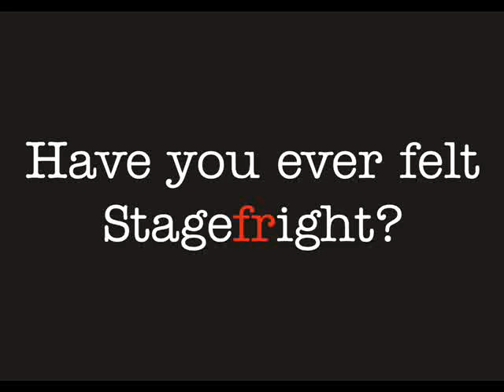This is Stagefright!